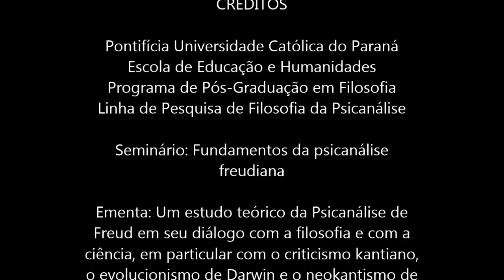Zeljko Loparic abril 20, 2017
Seminário do Professor Zeljko Loparic na PUCPR, durante o primeiro semestre de 2017.
Primeira parte.
Tema principal: PRESSUPOSTOS KANTIANOS DA PSICANÁLISE
Esse é o primeiro trecho.